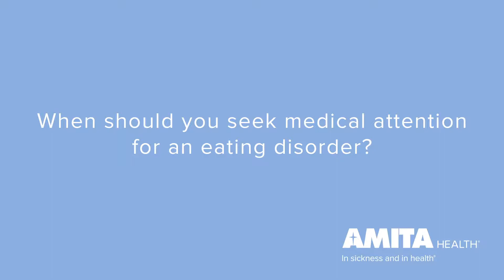When to Seek Treatment for an Eating Disorder — AMITA Health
Based out of Hoffman Estates, AMITA Health psychiatrist Lacey Lemke, PsyD has some helpful advice for when to seek treatment for an eating disorder such as bulimia, anorexia or binge eating. If doctors can catch eating disorder symptoms early enough, they can help their patients recover much more easily than if the disordered eating is allowed to progress. Recovery from an eating disorder is possible, especially with an AMITA Health eating disorder specialist by your side.